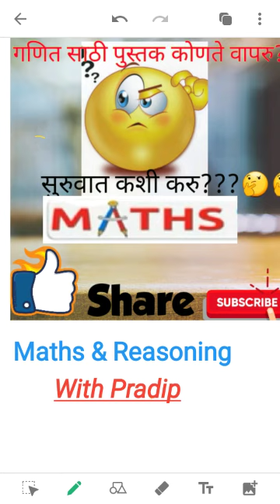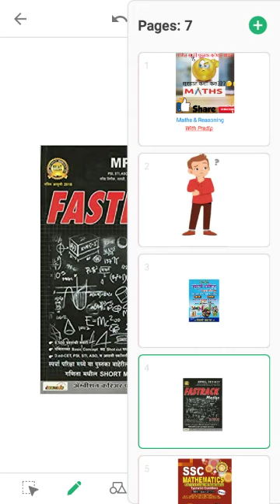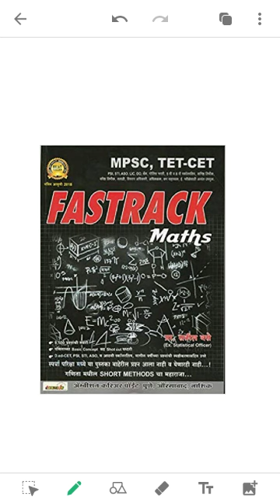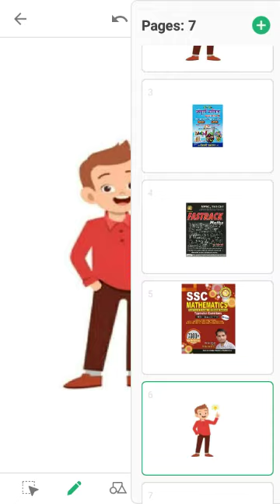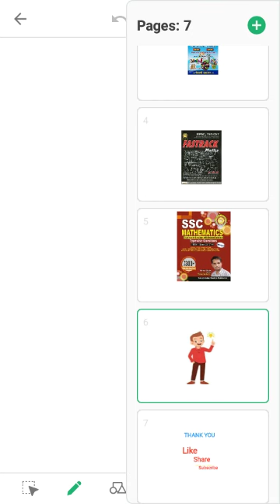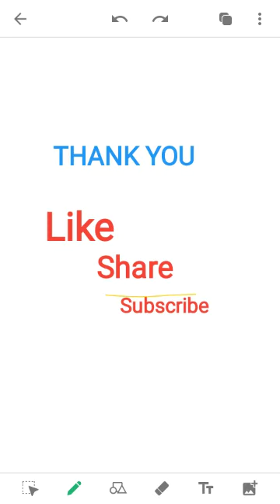गणितासाठी पुस्तक कोणते वापरावे?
गणितासाठी पुस्तक कोणते वापरु?
सुरुवात कशी करु?
गणित कोर्स अगदी बेसिक पासुन तोही मोफत